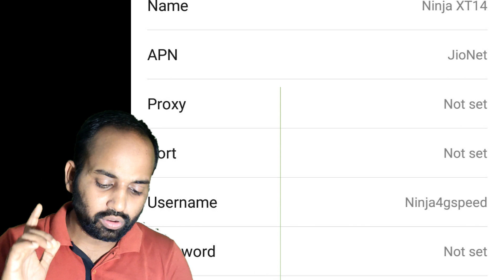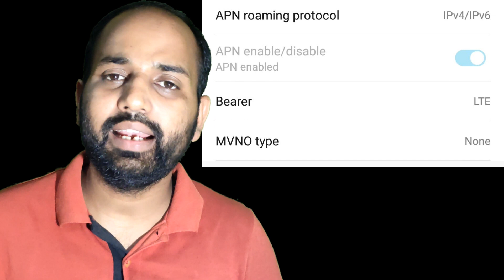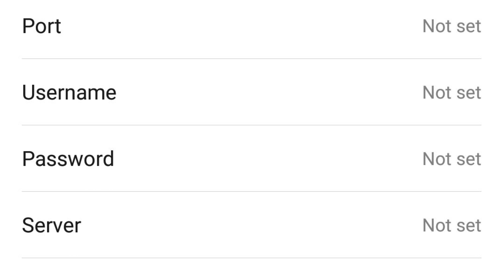How to increase Jio 4G Speed in Hindi | Best APN setting for fast Internet | Works for Airtel & Voda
Hello,

Apn Settings plays very important part for internet speed. For higher internet speed in your area it is important that Best APN Setting done for your JIO, airtel or vodafone network.

how to do jio apn settings
jio net speed kaise bdhaiye
how to increase jio internet speed
Jio internet speed kaise bdhaye
apn seting for high speed
best apn setting for mobile 2020

You will get alot of videos regarding apn setting for jio and airtel but you will not get the required speed as wanted by you.

It is very important to understand the basic concept of apn settings.

In this video i have talked about all the aspect of APN Settings.